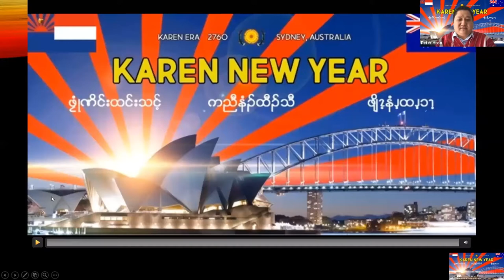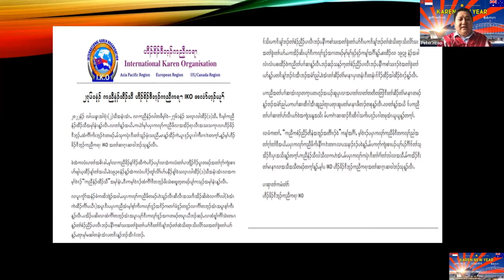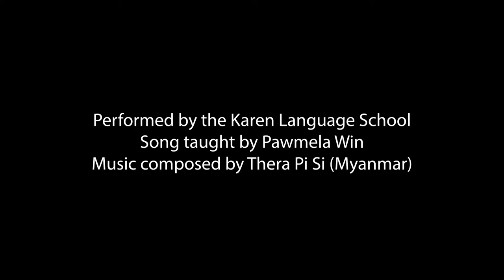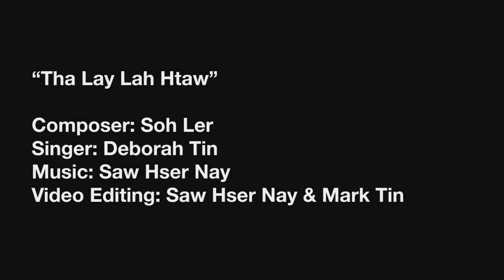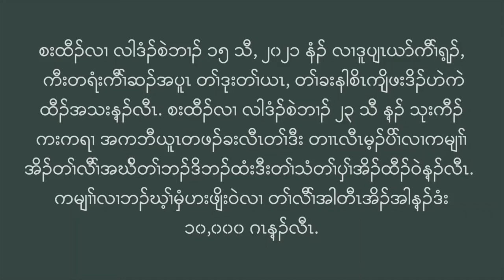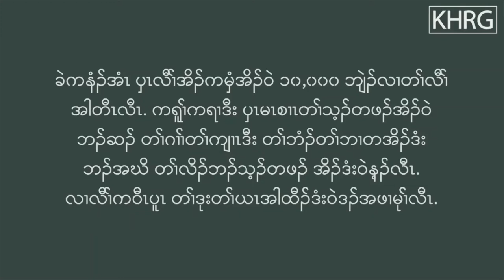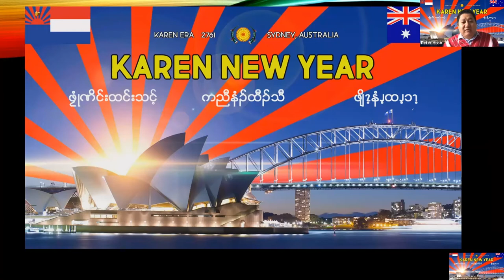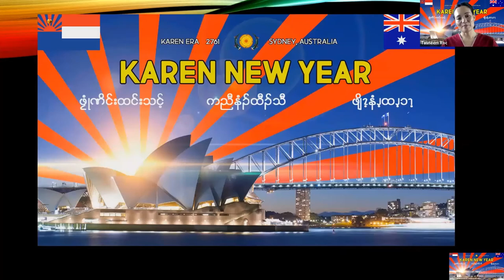Karen New Year Sydney 2761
Purpose
Our overall aim is to celebrate Karen New Year 2761 in unison with all Karen’s around the world.

The objectives of our celebration are:
• To express unity among Karen people by working together regardless of dialects and religious beliefs.
• To maintain, sustain and develop Karen culture and traditions.
• To raise awareness and advocate for Karen communities in Australia.
• To highlight the ongoing humanitarian crisis faced by Karen people both within Burma and overseas such as along the Thai-Burma border.
• To extend help and assistance to Karen refugees and IDPs (internally displaced people).

Program
(0:00) Acknowledgement of Country and Welcome (MC) Tasneem Roc and Peter Htoo
(8:43) Group Song - Karen Youth Sydney
(14:08) Convenor’s Opening Speech Mahn John Roc (Convenor, Sydney Karen New Year Celebration 2761)
(26:42) IKO Message of Felicitation
(34:48) Entertainment: Karen Language School
(40:32) Greetings: Thramu Padoh Susanna Hla Hla Soe (Minister for Women, Youth & Children’s Affairs, National Unity Government (NUG), Myanmar)
(45:24) Entertainment: Deborah Tin
(53:46) Speech: Chris Sidoti (Founding member, Special Advisory Council Myanmar)
(1:02:54) Cultural Item: Done Dance
(1:09:52) Speech: Melissa Monteiro (CEO Community Migrant Resource Centre)
(1:14:23) Speech: Lachlan Murdoch (Deputy CEO NSW Service for the Treatment and Rehabilitation of Torture and Trauma Survivors STARTTS)
(1:18:42) Cultural Item: Bamboo dance
(1:24:47) Speech: Paul Power (CEO, Refugee Council of Australia)
(1:28:07) Happy New Year greetings: Karen Youth Sydney
(1:33:24) Entertainment: Send Us back To Kawthoolei by Lay K' Day
(1:39:56) Greetings: Saw Kapi (Salween Institute for Public Policy)
(1:46:37) Entertainment: Tha Lay A Lah - Teresa (Karen Traditional New Year Song)
(1:50:46) Karen Update: Saw Lwin Oo (National President, Australian Karen Organisation (AKO) Inc.)
(1:58:33) Karen Human Rights Group (KHRG) Update
(2:04:06) Entertainment: Naw Smaller
(2:09:03) Special Greetings from Padoh D’Gay Jnr (Principal T Thanbyah Christian Institute)
(2:16:27) Karen Education Recognition
(2:19:36) Entertainment: Glory Chit and Family
(2:25:06) Closing remarks and vote of thanks: Thra Tamla Gaw (President, Australian Karen Organisation NSW)
(2:27:40) Australian and Karen National Anthems
(2:32;11) Thank you and close